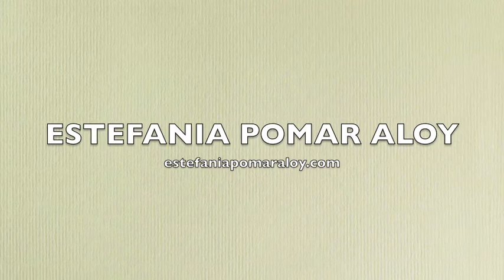ESTEFANIA POMAR ALOY Exposición Casa Mvsev Torrens Lladó Setp2011.m4v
En setpiembre del 2011 en Casa Mvsev Torrens Lladó , se realizó la exposición GUIÑA LOS OJOS